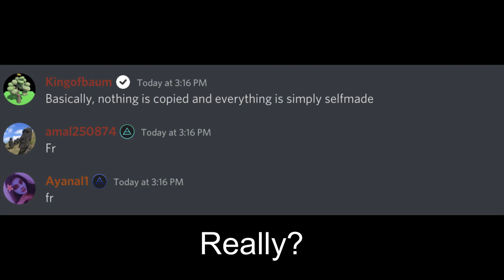Definitely not a copy (Meme by cooldabadam)